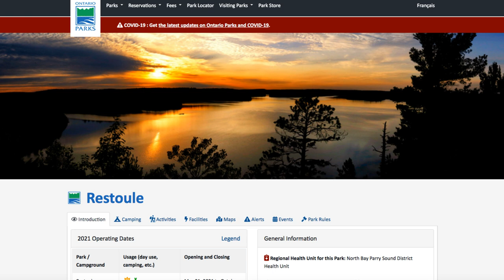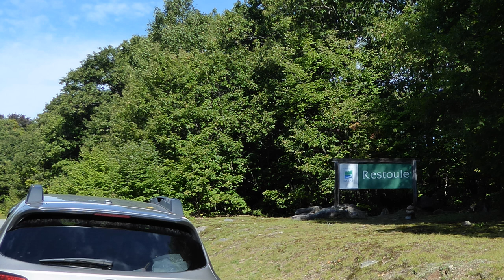An Antenna Fail, Plan B and Ham Radio 101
My nephew Daniel joined me for a camping/ham radio trip to beautiful Restoule Provincial Park. But things did not go as smoothly as planned!